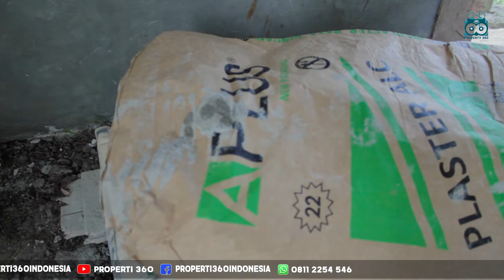Part 1 Kontruksi | Cara Kami Bangun Rumah Tipe 33/60 Dengan Buget 200 Jutaan Sudah + Tanah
Alhamdulillah selaian Review Rumah, Project Properti, kami juga insyaallah rutin akan sharing TIPS dan Trik bangun Rumah dan Bagaimana Cara Efektif dalam menentukan Bahan Matrial, Tukang Bangun dll sehingga anda semua bisa membangun rumah impian anda dengan Buget Maksimal yang anda punya.

Ouw iya kira-kira dimana lagi ini yang mau kita Review Unitnya? Komen yah Sahabat  @Properti 360